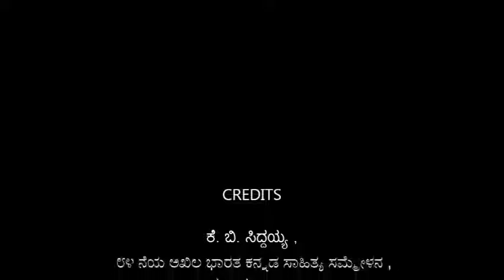k. B. Siddayya - ದಲಿತ ಅಸ್ಮಿತೆ - ವಿಚಾರ ಗೋಷ್ಠಿಯಲ್ಲಿ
kannada Poet K. B. Siddayya 's talk on Kannada Dalit Literature at 84th Kannada Sahitya Sammelana , Dharawad  on 4-1-2019